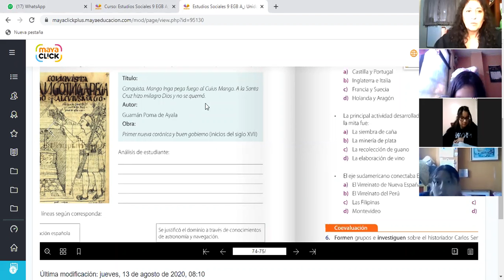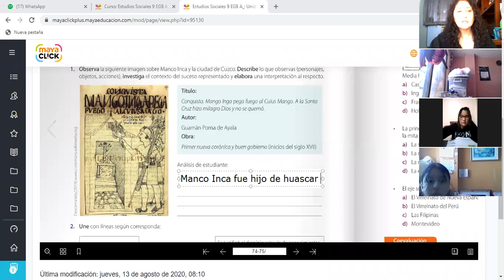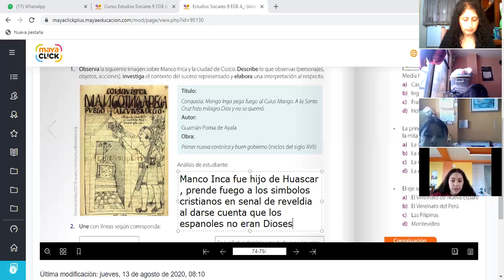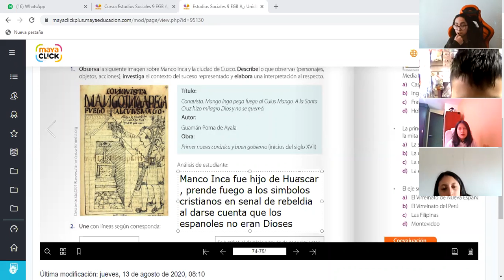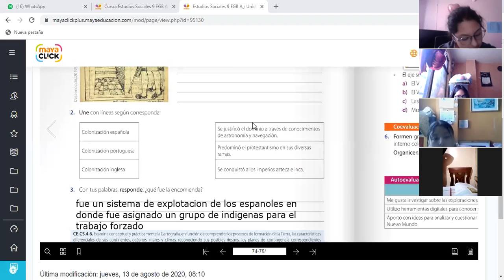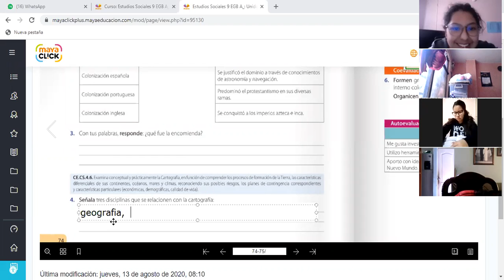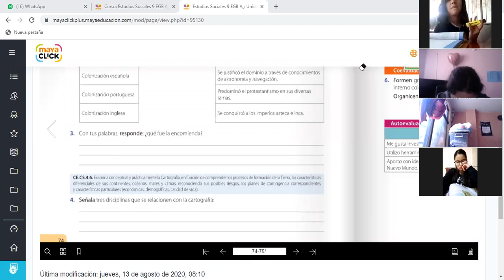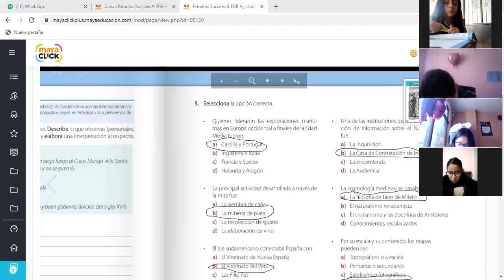9EGB A SOCIALES LIZ 26NOV2021